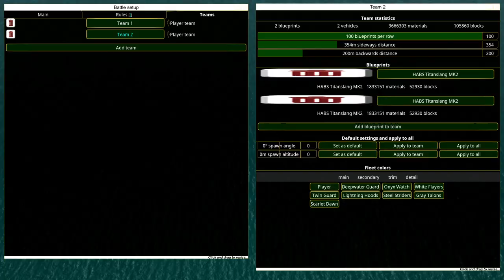Gimle VS. 2X Titanslang! - From the Depths Battleship Battle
The AoG Gimle battleship is completed and we already did a battle against one Titanslang from @BorderWise12 But can it beat two Titanslang??? LETS FIND OUT

Gimle Open Seas Build Rules:
- Naval ships or low flying airships. Your submission should work in a naval setting but cannot submerge, it also can't fly higher than 500m if it is an airship.
- No cheese, like no 1m tetra spam filled areas for aim spoof, no internal waterpropellers or azipods, no spincliping and all those other usual cheese tactics are banned.
- Max 100K blocks
- No extreme missile or interceptor spam (hint: use mediums and not so manny smalls)
- No waterpumps or heliumpumps what so ever, like not a single one can be present on your build.
- Under 2.2 million cost: that means 2.1XXX not 2.2XXX
- Max 2 Repair Bots
- No spawners/drones/docked crafts
- No extreme subobject spam (like 200 dif guns)
- No intentional melee
- No video screens and cameras present on the battleship (the one that makes captains see when there is no windows)
- Ship can not play video our audio sources during battle. (includes YT video players etc)
- When submitting the ship, any lights and smoke generators should be switched off and not activate during the battle since they cause unnecessary lag, if you have a decorated version with interiors etc we should check out please submit one "battle version" where laggy stuff is turned off and one "parade version" that looks cool with all its lights, video players or cameras and smoke effects etc enabled and working.

Btw: if your ship lags too much I will not be able to use it. If your ship breaks the rules the battle will be cancelled.

- Deadline: Open submission.
- Ships must be submitted to me via Discord DM or Email, send the .blueprint file, not a workshop link.

Battle Rules:
- The battles will be best of three.
- All ships will spawn with the bow towards Gimles bow, gimle is a one sider, but it still spawns nose to nose, make your ship manouverable enough to avoid a collission. This rule is because the ships will close in on eachother and that is much more entertaining than far away orbiting battles (thanks Menti!), if you want that, spend on manouverabillity and speed, because you are not getting optimal orbit for free.
- Given 500K materials.
- You need to be able to win within 15 minutes of ingame time per battle.